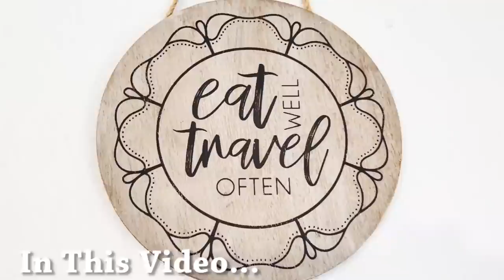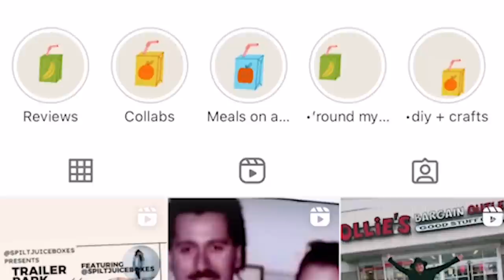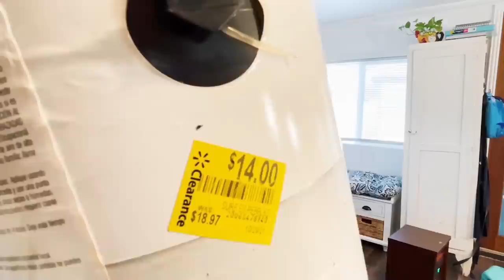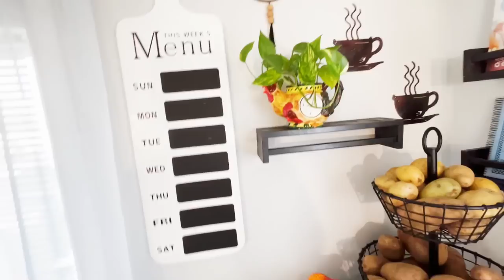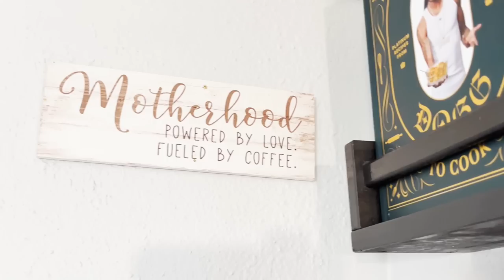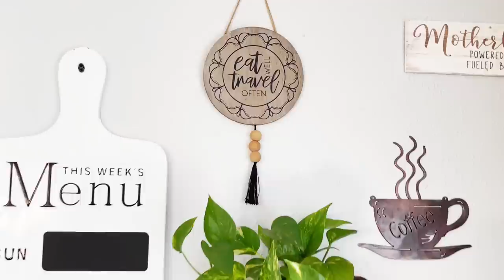Mobile Home Updates|Cleaning Motivation|Mobile Home DIY|Clean With Me 2023|collab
Hey guys thanks for coming back to another video!

xoxo -Becca

My skillet